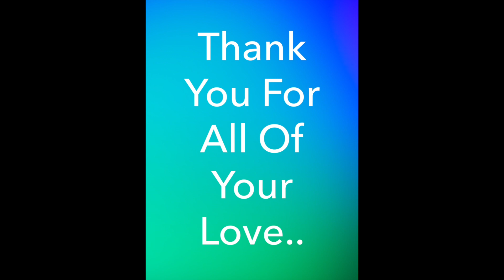BEAUTIFUL YOU : Health Tips For Great Hair And Skin | Practical Demonstration | @preityprerna 🌻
Hello All,
Welcome to Preity Prerna English. In this video I've shared few tips that you can undertake to have a great health for yourself. These things when taken seriously can help you uplift yourself emotionally, mentally, physically and thus socially too.
do consider watching it completely and adopting them in your life and making them part of your lifestyle. I'm sure you would understand the things conveyed and make the most out of its usage. keep smiling always.
wishing you a healthy and peaceful life always.

Yours truly 🤓
Preityप्रेरणा💕

\\ Products I use for my Skincare :
Kasturi Haldi / Turmric Powder for face
Organic Honey
Cetaphil face cleanser
Cetaphil moisturizing cream
Jovess toner

-ESSENTIAL OIL:
Old Tree Pure Lavender Oil:
Khadi Naturals TeaTree pure Essential oil:
Khadi Nautal Ayruvedic Rosemary Essential Oil: